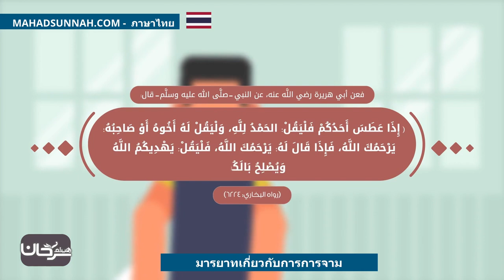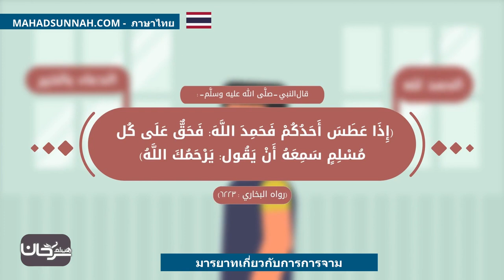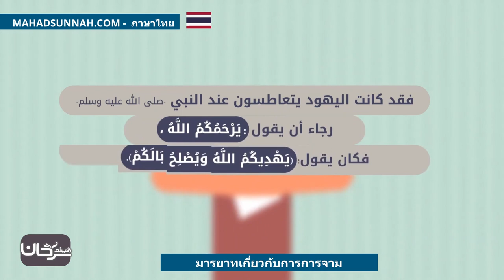มารยาทเกี่ยวกับการการจาม آداب العطاس